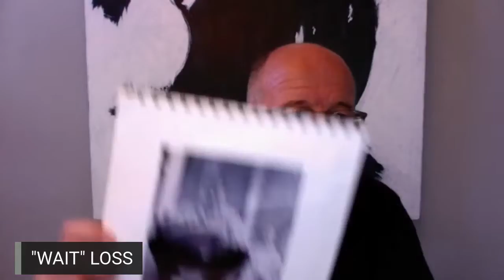Wait Loss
It’s a show for YOU, and for anyone who has “THOUGHT” or “TALKED” about something they waited to create or do... but have been “WAITING” for...

the RIGHT time...

the RIGHT person...

the RIGHT connection...

the RIGHT...

GUESS WHAT...

WELCOME TO THE “RIGHT” TIME... 🙂